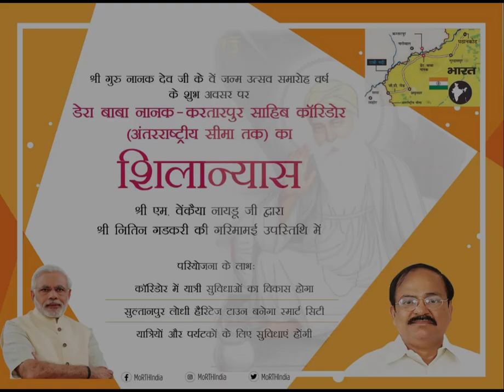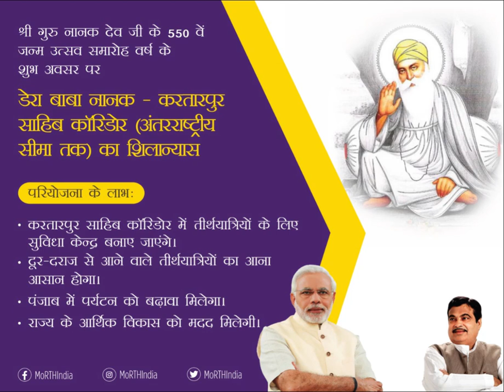डेरा बाबा नानक - करतारपुर साहिब कॉरिडोर (अंतरराष्ट्रीय सीमा तक) का शिलान्यास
डेरा बाबा नानक - करतारपुर साहिब कॉरिडोर (अंतरराष्ट्रीय सीमा तक) का शिलान्यास, भारत के उपराष्ट्रपति, श्री एम. वेंकैया नायडू जी के द्वारा हुआ।